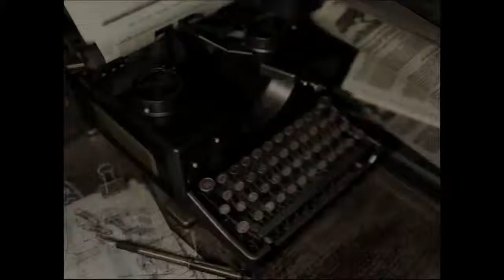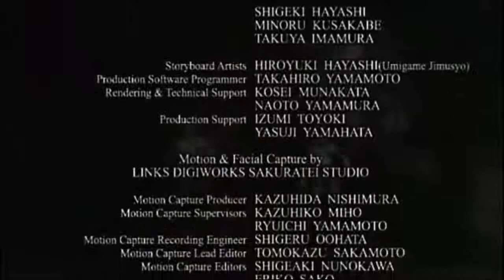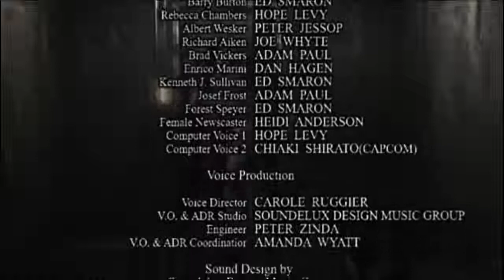Resident Evil HD Remaster con Chris. FINAL. Parte 13. Guía en español.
Esta es la versión remasterizada en HD del remake de Resident Evil.

Es el año 1998. Un grupo de fuerzas especiales es destinado a las afueras de Raccoon City para investigar una serie de extraños asesinatos. A su llegada, una jauría de perros sedientos de sangre ataca al grupo, obligándoles a refugiarse en una mansión próxima. La muerte acecha en cada esquina y escasean los suministros. Aquí comienza la lucha por la supervivencia.